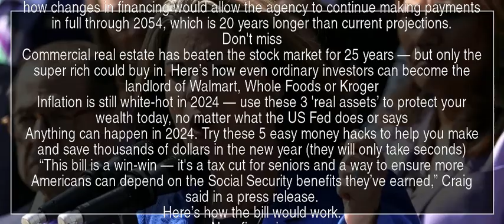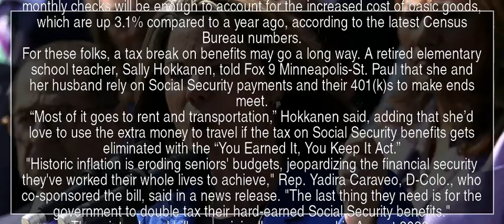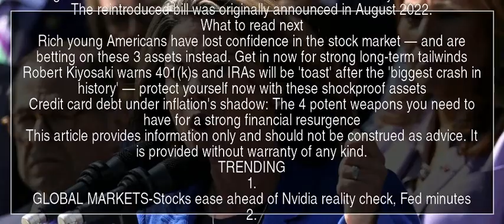'Win-win': A bill to eliminate taxes on Social Security benefits has been reintroduced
'Win-win': A bill to eliminate taxes on Social Security benefits has been reintroduced — and it might keep the program afloat for 20 more years. Here's how

A bill announced in the U.S. House could scrap federal taxes on Social Security benefits starting in 2025, while introducing a new funding stream that might keep the program going for an additional 20 years. On Jan. 25, Rep. Angie Craig, D-Minn., reintroduced legislation, dubbed the “You Earned It, You Keep It Act,” that would repeal the taxation of Social Security benefits, putting money back into the pockets of retirees. In addition, an analysis of the bill from the Social Security Administration shows how changes in financing would allow the agency to continue making payments in full through 2054, which is 20 years longer than current projections. Don't miss Commercial real estate has beaten the stock market for 25 years — but only the super rich could buy in. Here’s how even ordinary investors can become the landlord of Walmart, Whole Foods or Kroger Inflation is still white-hot in 2024 — use these 3 'real assets’ to protect your wealth today, no matter what the US Fed does or says Anything can happen in 2024. Try these 5 easy money hacks to help you make and save thousands of dollars in the new year (they will only take seconds) “This bill is a win-win — it's a tax cut for seniors and a way to ensure more Americans can depend on the Social Security benefits they’ve earned,” Craig said in a press release. Here’s how the bill would work. New financing The big change in the bill with how benefits are financed has to with the Social Security payroll tax. Employers and employees each pay tax on 6.2% of wages up to a maximum of $168,600 in 2024 — the self-employed pay 12.4% in taxes. The proposed bill would kick the payroll tax back into gear once earnings exceed $250,000, leaning on high earners to increase funding. These financing measures might allow retirees to afford enjoying their full Social Security benefits. At present, folks with a combined income — which includes your adjusted gross income, plus nontaxable interest, plus half of your Social Security benefits — of $25,000 or more (and couples filing jointly with a combined income of $32,000 or more) currently pay taxes on at least 50% of their benefits. The bill would eliminate these taxes. According to the SSA, about 40% of people who receive Social Security benefits end up paying taxes on them each year. Here's how Inflation is 'eroding' benefits The Social Security Old-Age and Survivors Insurance Trust Fund is currently projected to run low by 2033, which means retirees are expected to receive about 77% of their benefits at that time. If the bill is passed, and the SSA analysis is correct, benefits would be fully funded until 2054. Many depend on these benefits, but despite a 3.2% cost-of-living adjustment to Social Security payments this year, some beneficiaries aren’t convinced the monthly checks will be enough to account for the increased cost of basic goods, which are up 3.1% compared to a year ago, according to the latest Census Bureau numbers. For these folks, a tax break on benefits may go a long way. A retired elementary school teacher, Sally Hokkanen, told Fox 9 Minneapolis-St. Paul that she and her husband rely on Social Security payments and their 401(k)s to make ends meet. “Most of it goes to rent and transportation,” Hokkanen said, adding that she’d love to use the extra money to travel if the tax on Social Security benefits gets eliminated with the “You Earned It, You Keep It Act.” "Historic inflation is eroding seniors' budgets, jeopardizing the financial security they've worked their whole lives to achieve," Rep. Yadira Caraveo, D-Colo., who co-sponsored the bill, said in a news release. "The last thing they need is for the government to double tax their hard-earned Social Security benefits." The reintroduced bill was originally announced in August 2022. What to read next Rich young Americans have lost confidence in the stock market — and are betting on these 3 assets instead. Get in now for strong long-term tailwinds Robert Kiyosaki warns 401(k)s and IRAs will be 'toast' after the 'biggest crash in history' — protect yourself now with these shockproof assets Credit card debt under inflation's shadow: The 4 potent weapons you need to have for a strong financial resurgence This

Social Security  Social Security Administration  bill  Angie Craig  YTNews  YT News  Youtube news  News  Daily news  Sports news  Political news  Economic news  Cultural news  International news  Hot news  YT news  Youtube News  Iran news  World news  Special news  Analytical news  Election news  Technology news  Entertainment news  Israel news